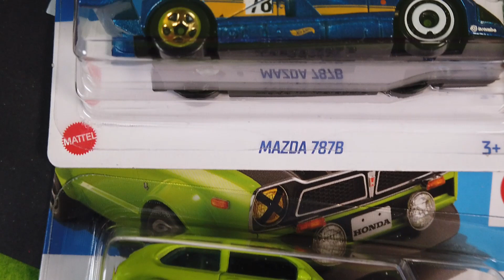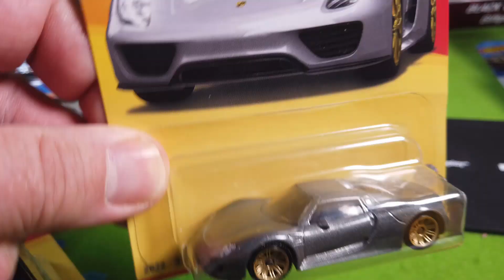Hot Wheels Retro Racers and Matchbox Germany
I love the Mazda Race Car and Magnus Walkers Porsche 911 from Hot Wheels and the Porsche 918 Spyder by Matchbox. Which one do you like best? We feature cars by Matchbox, Hot Wheels, Welly, Siku, Corgi and more.

Diecast metal scale model cars are some of the coolest toys out there. Not only are they fun to play with, but they also make great gifts for anyone who loves cars or motorbikes.
My Channel Spielzeug für Alle is about cars, diecast cars, scale cars and model cars of all makes and types. Creating funny videos about my diecast collection, small cars, larger scale cars and collector's cars. We do unboxing videos of diecast castings from different brands and we review and compare the different types of cars and models. We feature videos of Hot Wheels, Matchbox, Siku, Majorette, Welly, Bburago, Maisto, Schuco and many more. We also review excavators, trucks, tractors and rc cars.